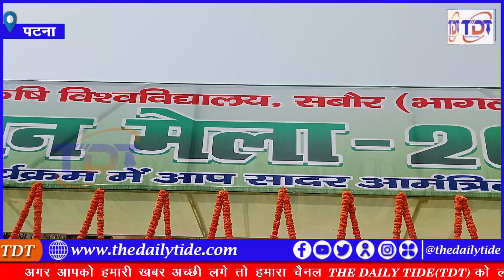कृषि विभाग के सचिव डॉ. एन सरवण कुमार ने दो दिवसीय किसान मेला-सह-प्रदर्शनी कार्यक्रम का उद्घाटन किया।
कृषि विभाग के सचिव डॉ. एन सरवण कुमार ने बिहार कृषि विश्वविद्यालय द्वारा आयोजित ‘दो दिवसीय किसान मेला-सह-प्रदर्शनी’ कार्यक्रम का उद्घाटन किया।